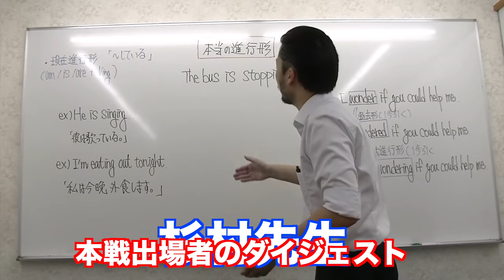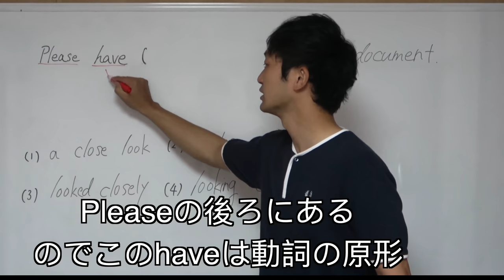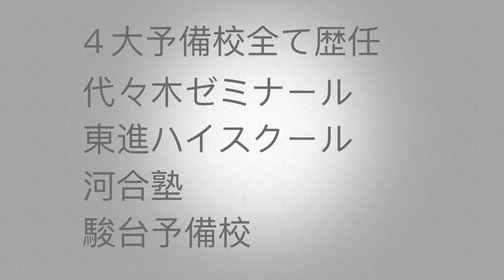英語講師オーディション結果発表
英語講師オーディション決勝に進出者発表！
審査員の点数と高評価の数を足した最終結果を発表します。

クラウドファンディング